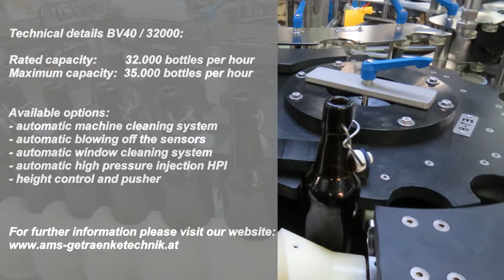Swing stopper closing machine BV40 - 32000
Our swing stopper closing machine BV40 is designed for closing bottles with swing-top closures with a rated capacity of 32.000 bottles per hour.